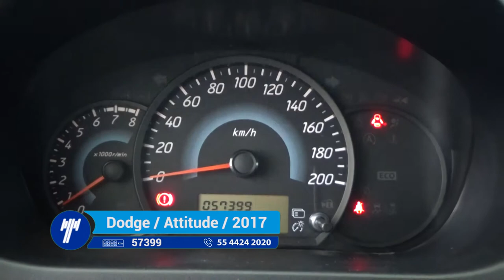Dodge / Attitude/2017 - HH009878